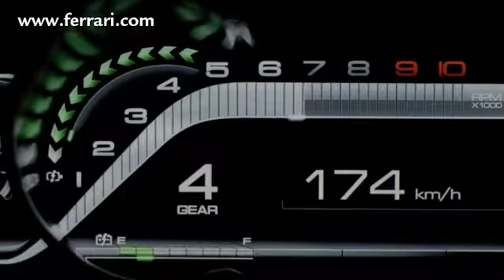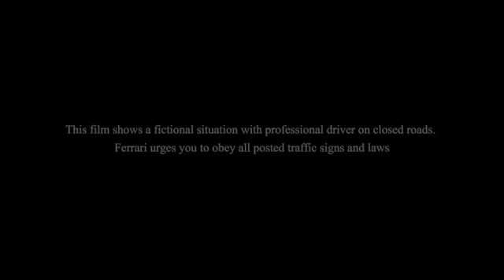LaFerrari at Geneva 2013: Launch video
NEW limited-edition special series from the Prancing Horse is the most hotly anticipated supercar in decades